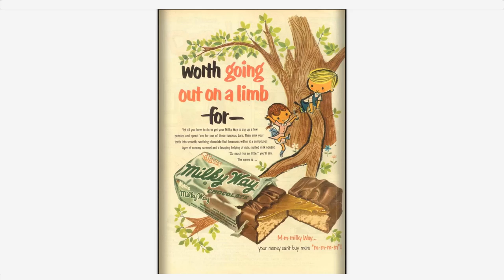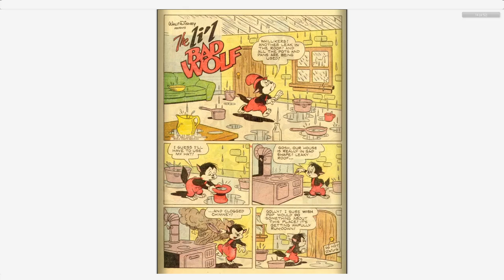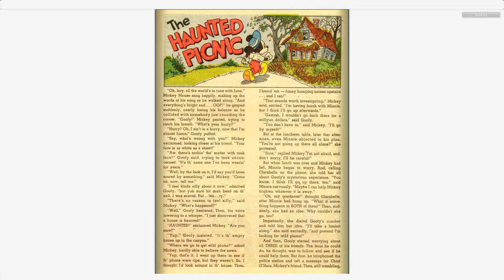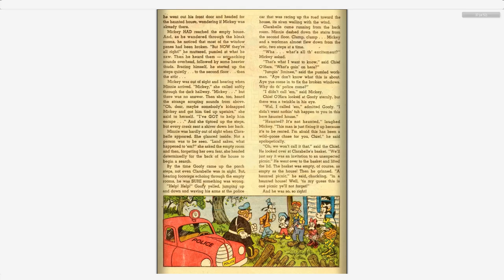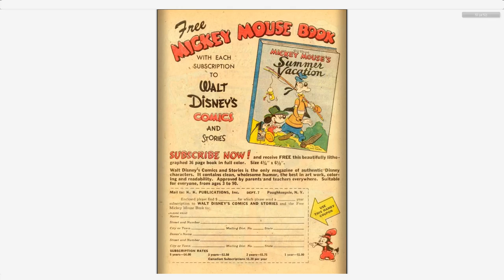Walt Disney's Comics And Stories 154 Dell